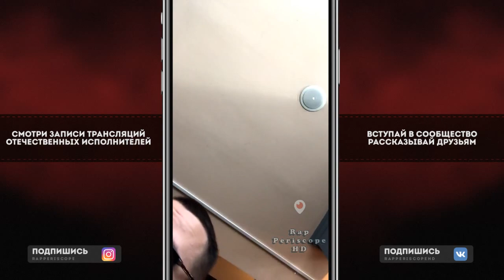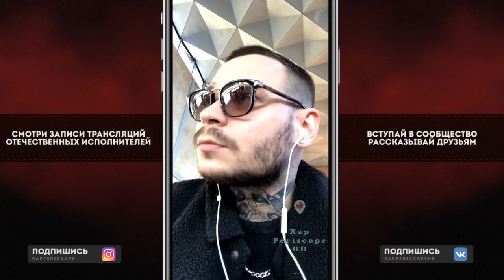Грязный Рамирес о Johnyboy, Oxxxymiron, Сидоджи Дубоshit, Витя Classic, Егор Крид, L`One, Тимати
Instagram Oxxxymiron
Instagram баста
Instagram Kizaru
Instagram Schokk
Instagram Face